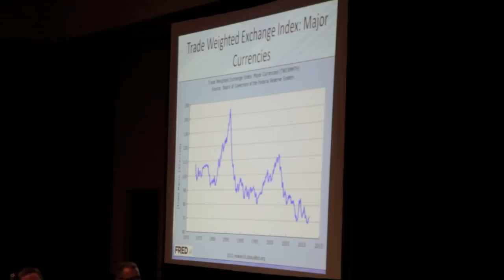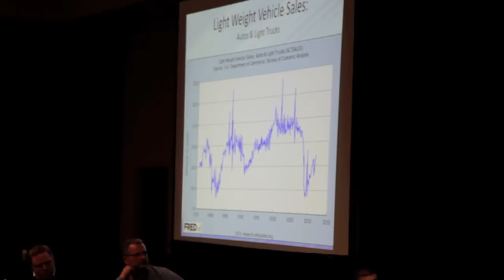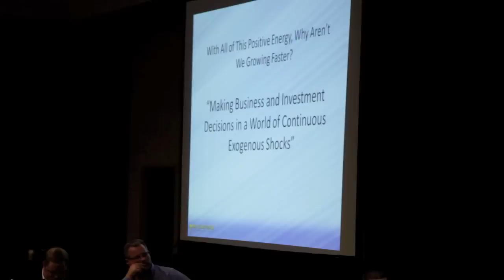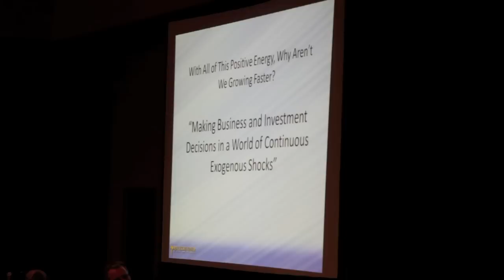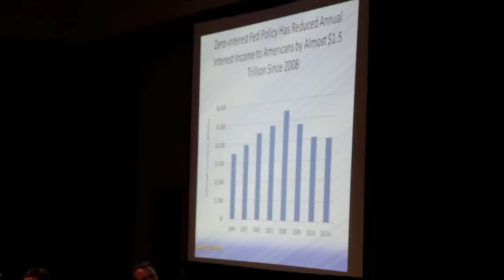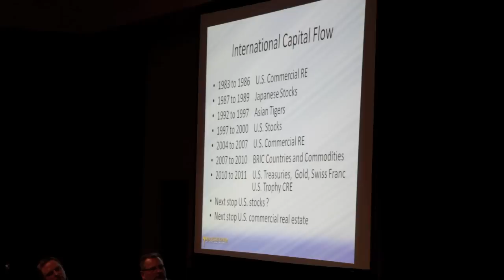Peoples Company Land Expo Keynote Speaker Dr. Mark Dotzour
Chief Economist and Director of Research for the Real Estate Center at Texas A&M shared his "Economic Outlook for Investors and Business Decision Makers" on Jan. 20, during the 2012 Land Investment Expo presented by Peoples Company at the Sheraton West Des Moines Hotel in West Des Moines, Iowa.